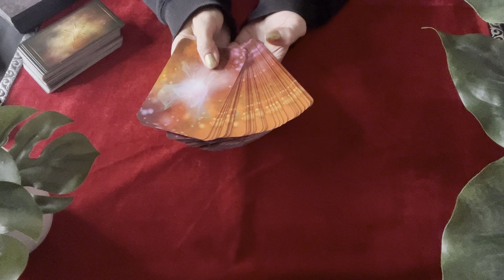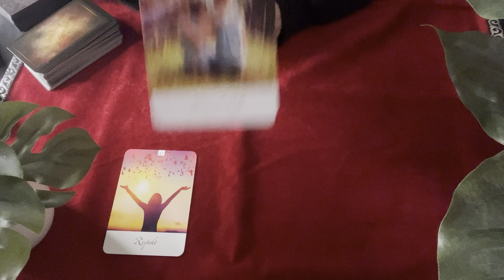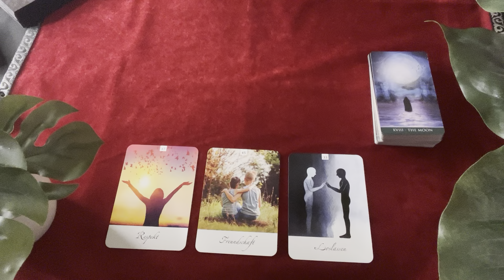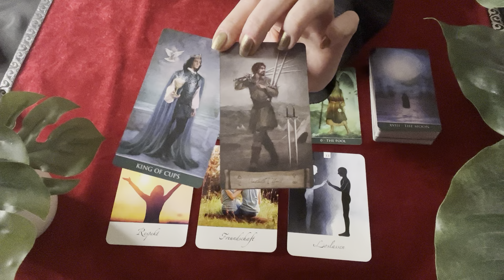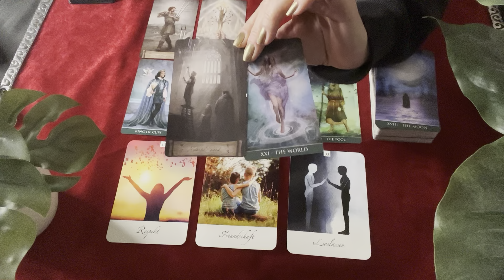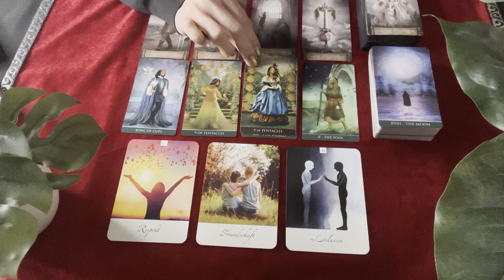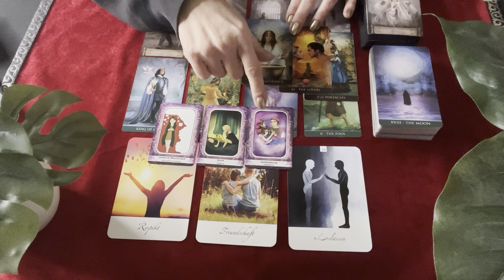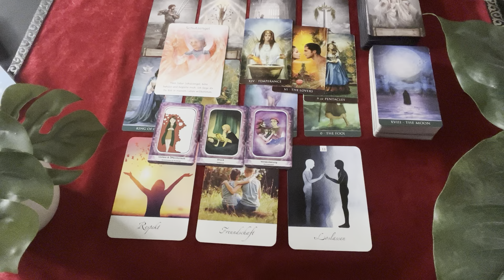Krebs| März 2022| ❤️Liebe: Wer Dich nicht will… Andere Mütter haben auch schöne Söhne. Schaue genau.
dies ist die Legung für den Zeitraum März 2022.

Denke bitte daran, das diese Legung, eine Kollektivlegungen ist. Sie kann auf Dich zutreffen, muss sie aber nicht! Ich spreche immer aus der Sicht einer Frau und spreche aus, was mir die Karten und die lichtvolle geistige Welt für Dich durchgeben. Nehme Dir am Besten die Infos mit, die sich für Dich passend anfühlen. Anderenfalls, kannst Du Dir auch sehr gerne eine private Legung bei mir buchen.

So kannst Du private Readings und/ oder
Energie-Übertragungen bei mir buchen:

Dann kannst Du hier tun:
Kathryn Primann

🦋 Hier kannst Du verschiedene Ausbildungen im spirituellen Bereich machen. Start wird 2022 sein. Alle weiteren Infos findest Du auf der Homepage .
Im März 2022, startet der nächste Usui-Reiki Fernkurs- Grad 1.
Anmeldungen bitte direkt via Whats App. Alle Infos und Fragen dazu, bitte auch via Whats App.

Für diese Legung habe ich folgende Karten verwendet:

Erkenne Deinen Lebensweg
Erfolgsessenz
Arcanum Tarot
Arcanum Tarot
Thelema Tarot
Heaven & Earth Tarot
Claire‘s Emotions Cards
Claire‘s Story Cards 2
Ein Engel für Dich

Lichtvolle Umarmung